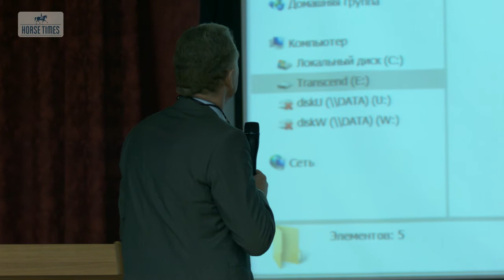Фрэнк Джесперс_II Всероссийский Форум по выездке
Фрэнк Джесперс - конезаводчик, владельц жеребцов-производителей, руководитель тренингового центра, показал собравшимся слушателям несколько видеосюжетов с тренировок и "от и до" разобрал особенности поведения всадников и лошадей.